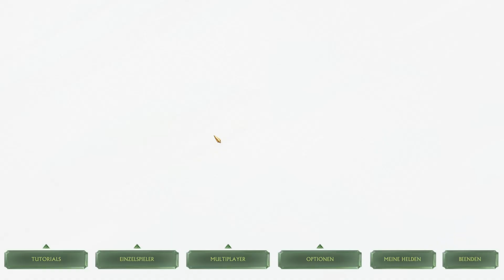Schlacht um Mittelerde 2 | Liga 2024 Gruppe D R2 S5 | Sauron vs Jules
Die Neue Liga Saison vom Schlacht um Mittelerde 2 Server hat begonnen. Wer wird aus diesen Schlachten als Sieger hervortreten und wer wird vernichtend geschlagen?